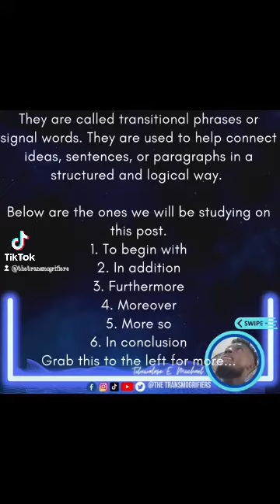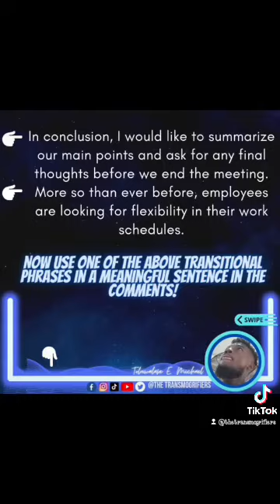Transitional Phrases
Practice makes progress❗ Transitional Phrases | Signal Words